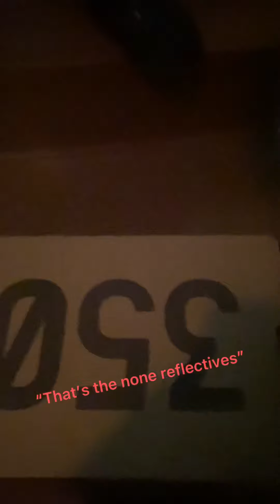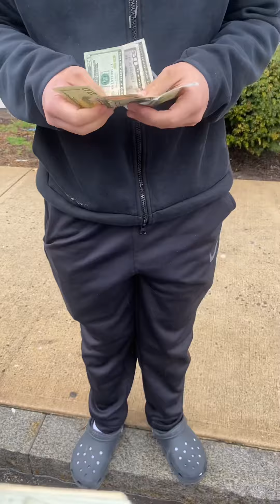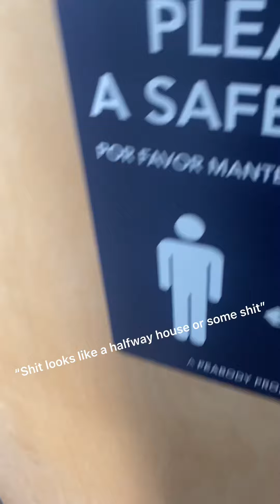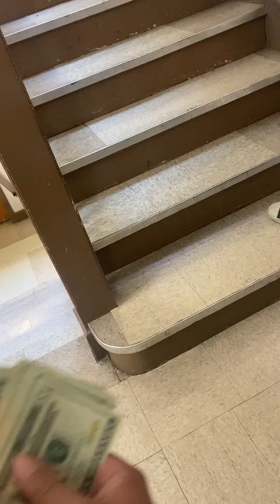Day in the life of a sneaker reseller*Gone wrong*!!Part 2#roadtoriches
I hope to see you guys at the event at the end of this month(Boston gotsole in Worcester)!! I will be selling.
All these shoes from these deals can be found if you hit me up on my ig(Instagram)@sneakerhabits781…always selling & buying just hit me up.